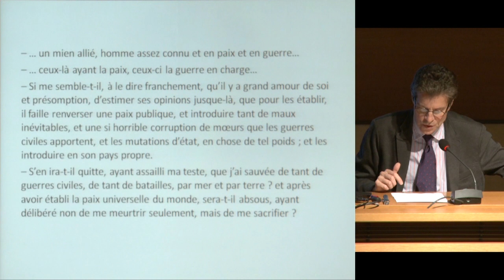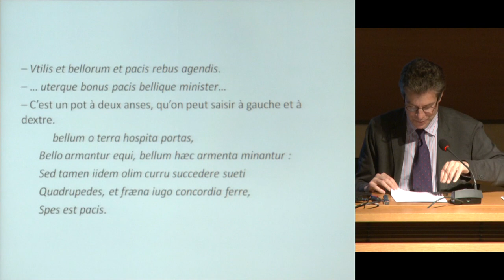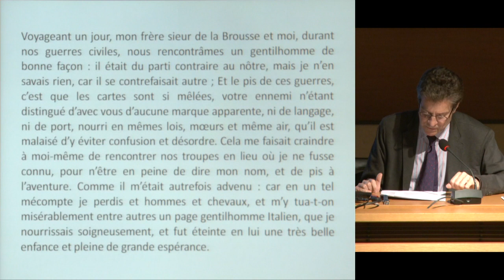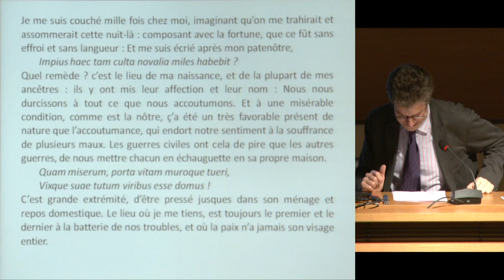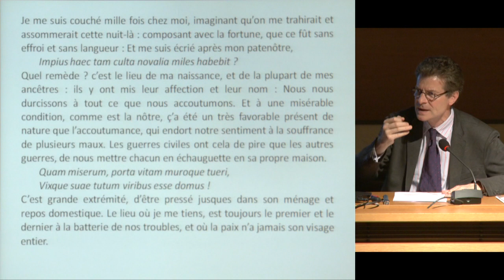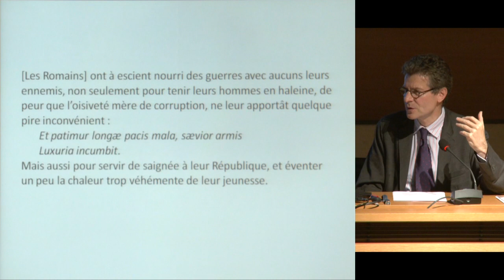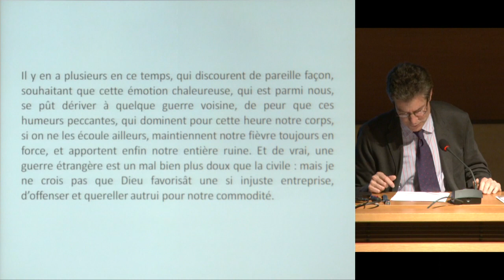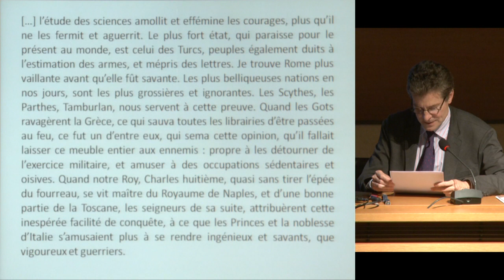Les arts de la paix dans une Europe en guerre (17) - Marc Fumaroli (2011-2012)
Colloque 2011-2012 : Les arts de la paix dans une Europe en guerre
Conférence du jeudi 7 juin 2012 : Une guerre étrangère est un mal bien plus doux que la civile

Chaire Rhétorique et société en Europe (XVIᵉ-XVIIᵉ siècles) (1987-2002)
Professeur : Marc Fumaroli